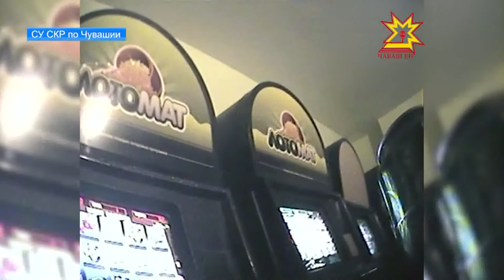В Канаше перед судом предстанут двое местных жителей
В Канаше перед судом предстанут двое местных жителей. Их обвиняют в организации незаконного игорного бизнеса.